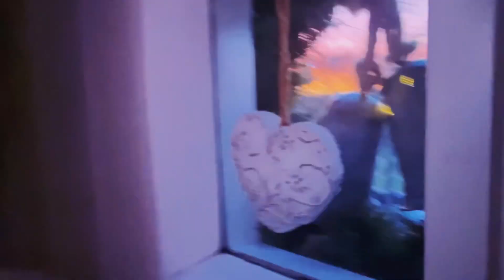Op naar 2023 | Sanne Zweers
Lieve kijkers!

We wensen jullie een mega goed 2023 en gezond jaar toe!

Liefs van team Zweers.